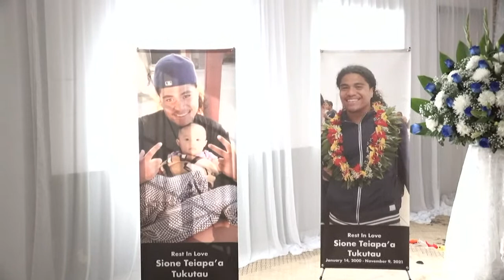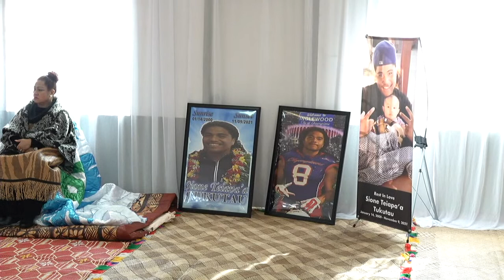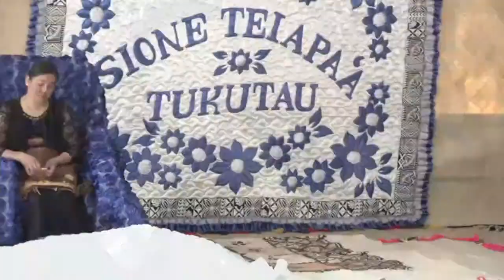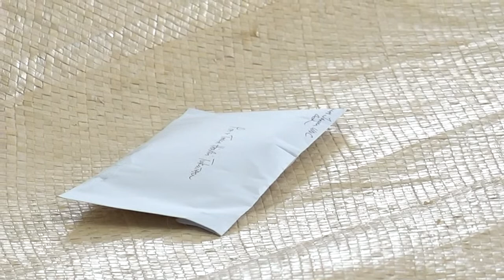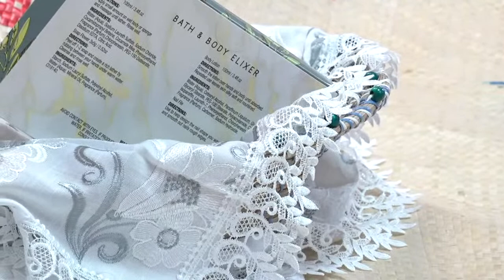Family Viewing RIP Sione Teiapa’a Tukutau Sunrise : 01/14/2000 Sunset : 11/09/2021 Address : 455…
Family Viewing RIP Sione Teiapa’a Tukutau
Sunrise : 01/14/2000
Sunset : 11/09/2021
Address : 4556 Lennox Blvd,Inglewood California